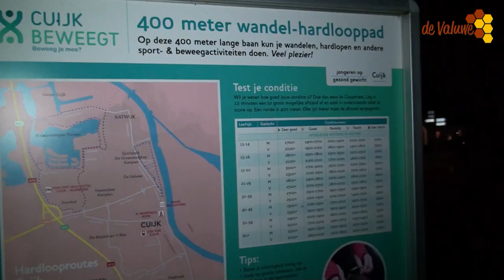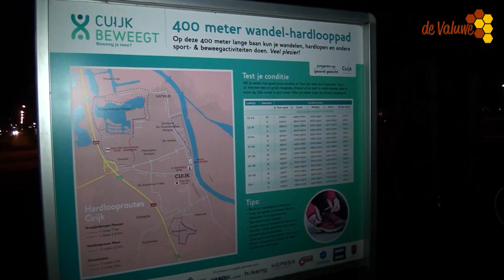Sint Nicolaas op Hardlooppad